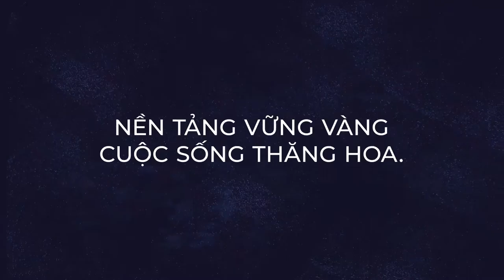Cùng California và Sun Life Việt Nam kiến tạo nến tàng vững vàng cho cuộc sống thăng hoa.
NỀN TẢNG VỮNG VÀNG CHO CUỘC SỐNG THĂNG HOA

Sức khoẻ tràn đầy, tài chính vững vàng sẽ giúp ta tận hưởng cuộc sống mỗi ngày. Hãy để California Fitness & Yoga Center và Sun Life Việt Nam mang đến cho bạn giải pháp bảo vệ toàn diện cả về sức khỏe lẫn tài chính để hướng tới lối sống khỏe mạnh và tương lai tươi sáng!